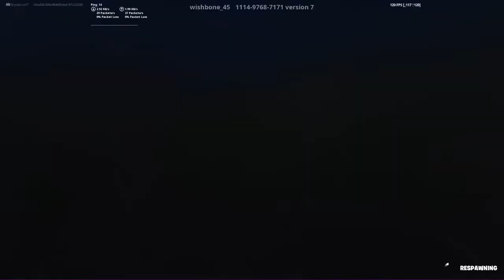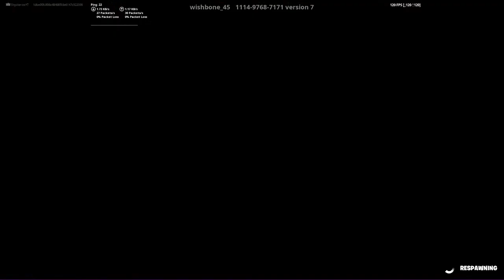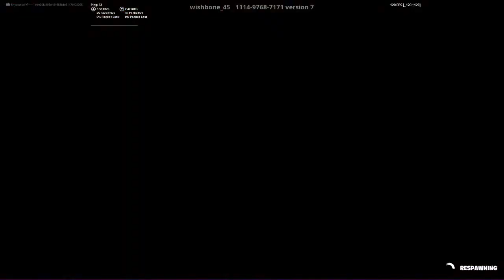Fortnite Escape room 2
Fortnite deathrun